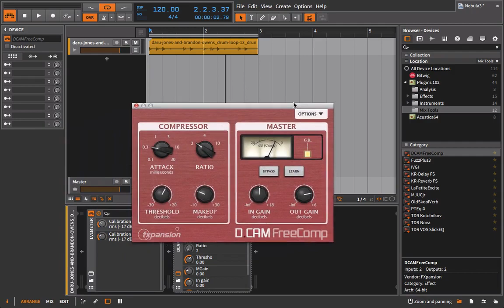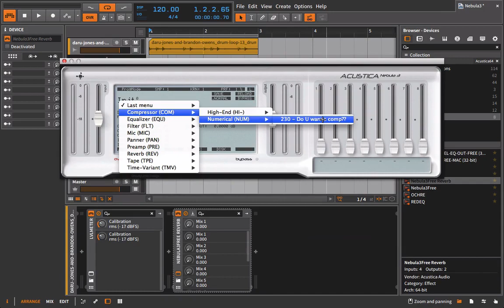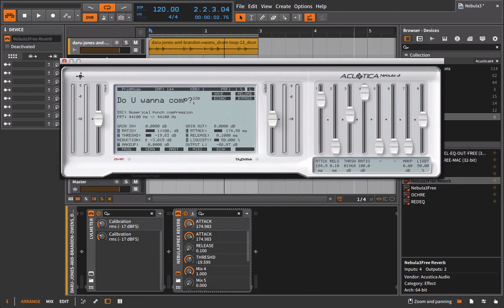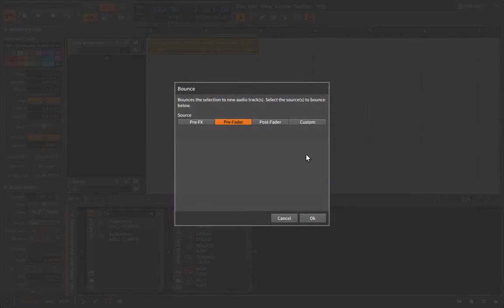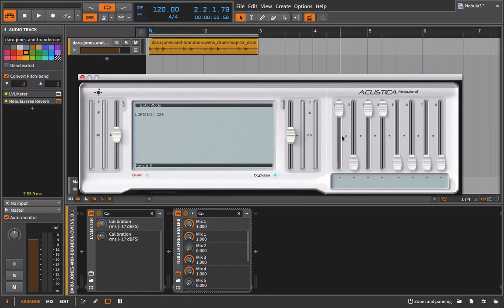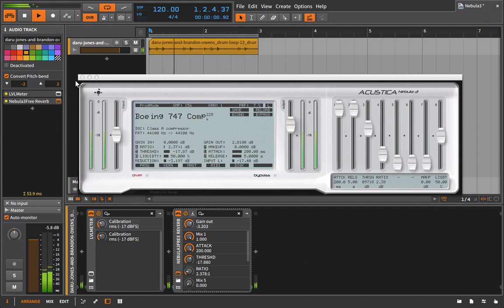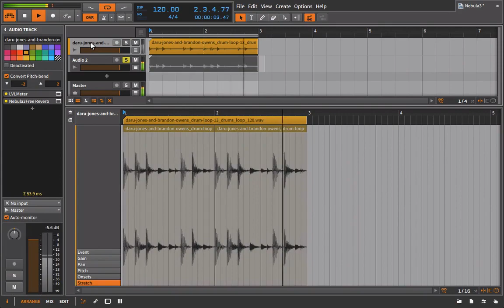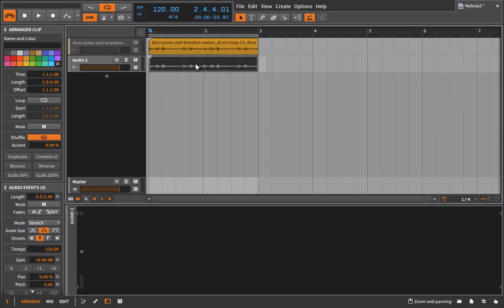Nebula - Compressors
For higher quality (free) videos please visit Sormena.org.

We finally get to listen to what Nebula can do. In this video we’ll setup and listen to a couple of Nebula compressor programs. The actual act of compression (gain automation) is something the technology has not perfected as of yet (although recently it has gotten really good with the Pink series). However you can still get a vibe and in some cases some pretty interesting sounding compression results.

The biggest issue for Nebula compressors is handling transients. For that reason I would mostly recommend the compressor programs if you’re looking to add punch or snap (longer attack time). After you do this it’s normally a good idea to use some kind of digital peak limiter to restore order and bring the peaks back a little bit. You could also use these compressor programs to add a little vibe to programmed drums (or anything else). In this case you’re not really going for a lot of compression… instead you are looking to add a little bit of what I would call “color cohesion.”  Meaning that all your different samples are running through the same circuitry of some hardware device. Very subtle effect but it can certainly make a difference. That elusive 1%.